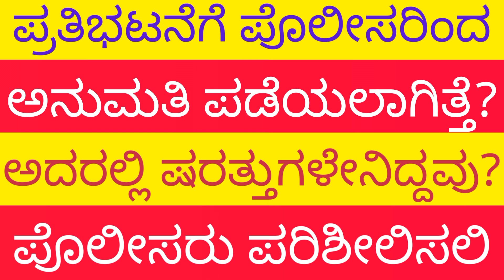ನ್ಯಾಶನಲ್ ಹೆರಾಲ್ಡ್ ಪ್ರಕರಣ; ಕಾಂಗ್ರೆಸ್ ಪ್ರತಿಭಟನೆಯಿಂದ ನ್ಯಾಯಾಂಗ ನಿಂದನೆ/ Congress move contempt of court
ನ್ಯಾಶನಲ್ ಹೆರಾಲ್ಡ್ ಪ್ರಕರಣಕ್ಕೆ ಸಂಬಂಧಿಸಿದಂತೆ ಕಾಂಗ್ರೆಸ್ ನಾಯಕರಾದ ಸೋನಿಯಾ ಗಾಂಧಿ, ರಾಹುಲ್ ಗಾಂಧಿ ಅವರನ್ನು ED ವಿಚಾರಿಸುತ್ತಿರುವ ಕ್ರಮ ವಿರೋಧಿಸಿ ಕಾಂಗ್ರೆಸ್ ಜೂನ್ 13ರ ಸೋಮರದಂದು ನಡೆಸಿದ ಪ್ರತಿಭಟನೆ ಸರಿಯಾದ ಕ್ರಮವೆ? ಈ ಬಗ್ಗೆ ಸಾಮಾಜಿಕ ಹೋರಾಟಗಾರರಾದ ಆಲಮ್ ಪಾಶಾ ಅವರ ವಿವರಣೆ/

Is the Congress action on Monday, June 13, in opposition to the ED enquiry of Congress leaders Sonia Gandhi and Rahul Gandhi in connection with the National Herald case? Social activist Alam Pasha's opinion.
View Details